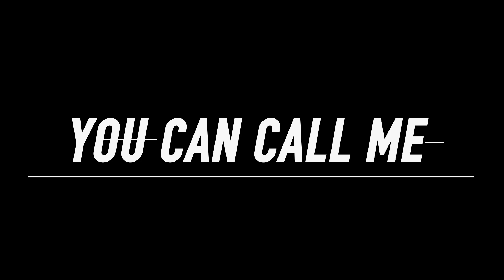MEET YOUR NEW TEACHER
(From Washington Post article)
A Democratic lawmaker who was screaming about Republicans' approach to gun violence soon got into a tense altercation with one of his conservative colleagues. An animated Rep. Jamaal Bowman, D-N.Y., a former principal, came off the floor and began telling reporters to continue to press GOP members on their views on the issue of guns and shootings.

"Please ask them. Don't let them off the hook," Bowman said. "Ask them about gun violence. What are they doing about it? Nothing!" he continued to yell as colleagues exited the floor. "They don't have the courage," he insisted. "They're cowards."

Though most members just walked past Bowman, Rep. Thomas Massie, a Republican from Kentucky, decided to engage.

"What are you talking about?" he asked.
"I'm talking about gun violence," Bowman responded.
"There's never been a school shooting in a school that allows teachers to carry," Massie tried to argue.
"Carry guns!!! More guns lead to more death!" Bowman retorted.

Massie told Bowman multiple times to calm down, prompting Bowman to exclaim: "Calm down? Children are dying! Nine-year-old children!"

After Bowman left the Capitol, still yelling, Massie told reporters: "Next week, I'm reintroducing a repeal of the federal Gun-Free School Zones Act. It's the deadliest bill that's ever been passed."

(From My Brain_
Naturally, I had to watch the altercation. Upon viewing the actual footage, my mind immediately saw this (video) as its interpretation.